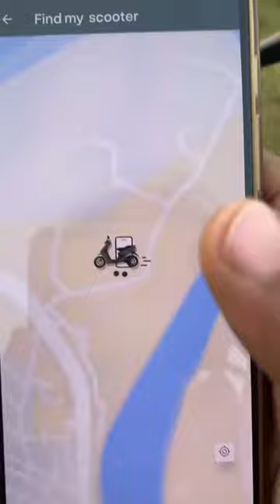Ather 450x theft features how it’s work video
Ather 450x ka dhasu features issay aap ki gaadi koi bhi ni chura sakta